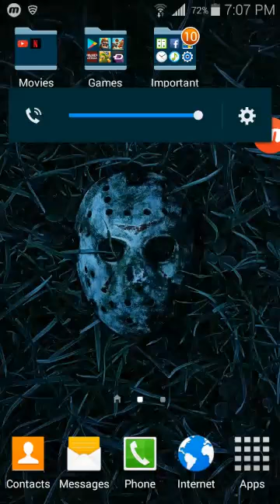The reason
Why we haven't been posting